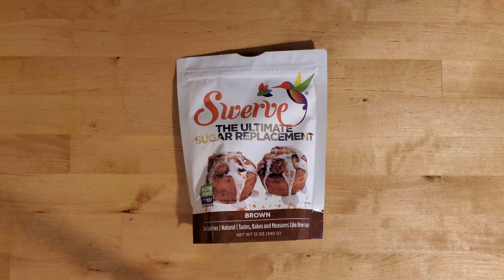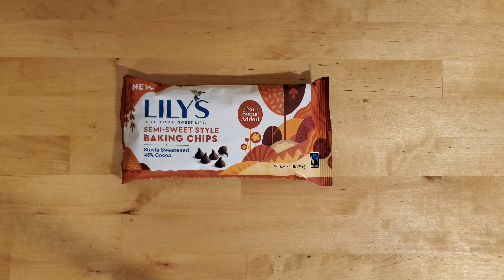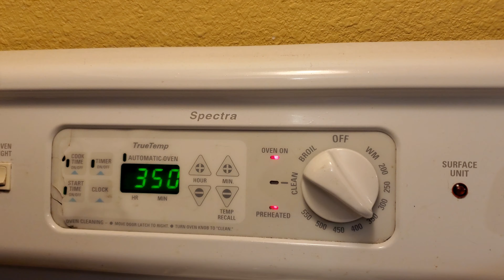Keto Baking | Brown Butter Chocolate Chip Bars, only 5g net carbs!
Today’s Low carb, Keto recipe is Brown Butter Chocolate Chip Cookie Bars.
We calculated the calories, and carbs using my fitness pal, with 8 servings, each serving is 259 calories, 5g net carbs, with 10g carbs, and 4gs fiber.

Brown Butter Chocolate Chip Cookie Bars

2 large eggs
6 tablespoons butter, browned and cooled
1 tablespoon pure vanilla extract
1 cup Swerve Brown Sugar
¼ teaspoon salt
1 ½ cups lightly packed almond flour
3 tablespoons coconut flour
¼ teaspoon baking soda
½ cup sugar-free chocolate chips
INSTRUCTIONS
In a medium bowl mix together all of the ingredients until combined. Transfer to an 8x8 glass or disposable foil baking dish
Bake for 20-25 minutes until golden on top and set in the middle. Remove from oven and cool completely before slicing and serving.